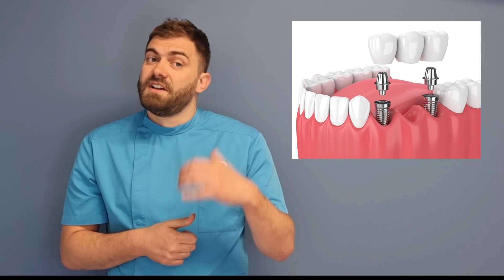ZUBNE KRUNICE - Cirkon Keramika VS Puni Cirkon - Dental Centar 4Smile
U ovotjednom video blogu Dental Centra 4Smile saznajte:
00:10 Uvod u zubne krunice
00:55 Cirkon kao materijal u stomatologiji
01:42 Što su zubne krunice od punog cirkona
02:15 Prednosti punog cirkona
02:22 Nedostatak punog cirkona
02:47 Kada se koriste krunice od punog cirkona?
03:04 Što su cirkon keramičke krunice?
03:35 Prednosti cirkon keramičkih zubnih krunica
03:24 Nedostatak cirkon keramičkih zubnih krunica
03:49 Kada se koriste cirkon keramičke krunice?
04:12 Mogu li se kombinirati krunice od punog cirkona i cirkon keramičke krunice?
04:35 Koje zubne krunice izabrati?

Ukoliko želite saznati više o stomatološkim tretmanima, posjetite našu web stranicu

Dental Centar 4Smile
Hermana Bužana 6A
Zagreb - Hrvatska
Tel broj : 01/8891461